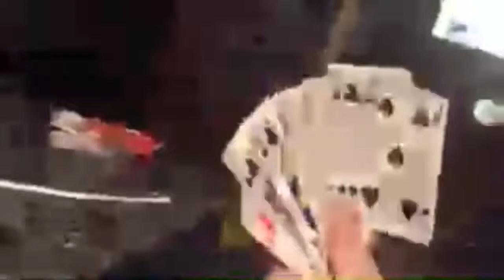Stream at the Romany rye (Norfolk pub)